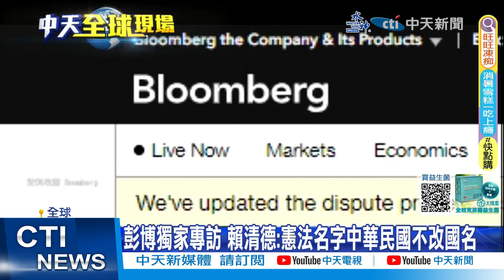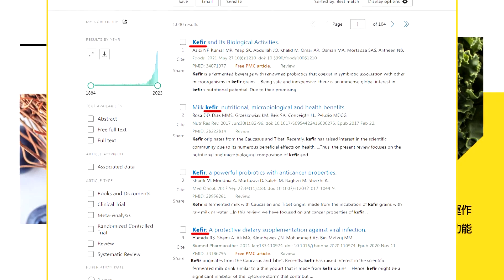出席巴拉圭總統就職典禮 賴清德同框美內政部長｜大陸防長國際安全會議發言 李尚福暗批美霸權 ｜【全球現場】 20230816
00:00 賴清德出席巴拉圭總統就職 同框各國政要
00:36 出席巴拉圭總統就職典禮 賴清德同框美內政部長
01:00 彭博獨家專訪談習近平 賴清德:不當敵人可做朋友
03:29 大陸防長國際安全會議發言 李尚福暗批美霸權